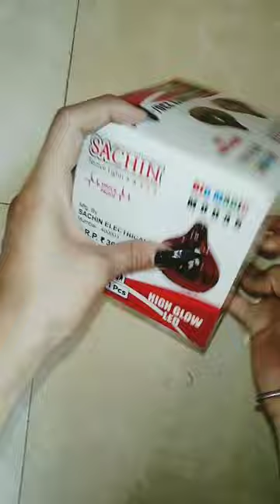cute lamb........✍🏻🎨🔮 / cute lamb videos.......✍🏻🎨🔮 /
video highligns

 Cute lamp for Bedroom
Cute Lamp DrawingCute lamp for desk
Cute Lamps Amazon
Night Lamp
Lamp Light
Table Lamp
Study Table Lamp
Small lamps
Unique lamps for bedroom
Small Lamp for Bedroom
Small Lamp for Study
Discover Snapshot